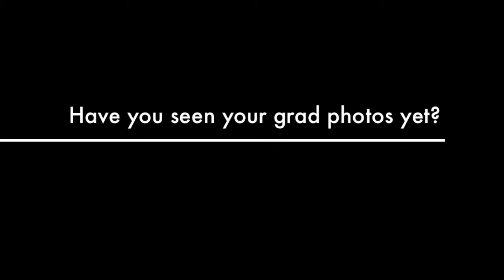DeVry Graduation 2011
This promo highlights the site where the DeVry graduation photography is and gives the password: devry1.  Graduates and their families can also order videos of the event at that site.